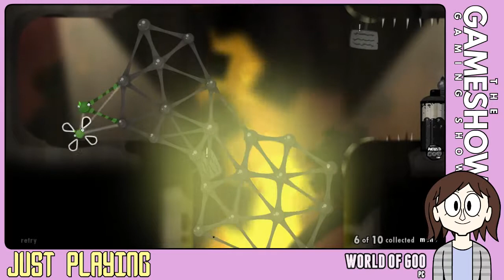Just Playing: WORLD OF GOO #4: Weight a Minute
It takes serious skulls to beat these levels.